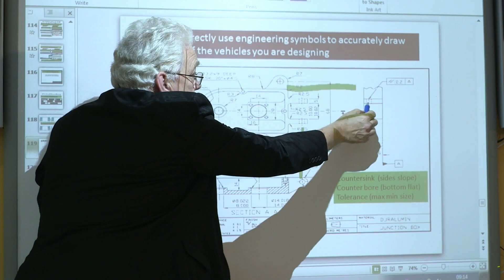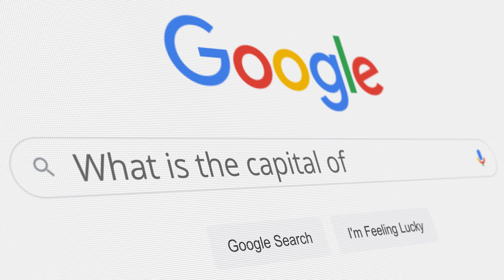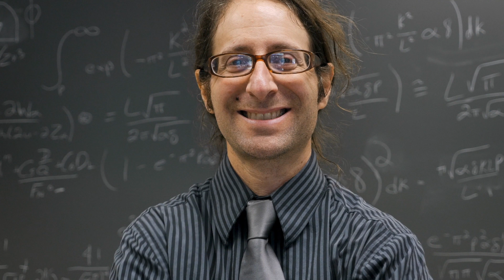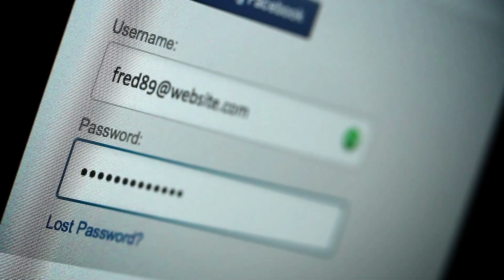BEWARE of Predatory Conferences!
PhD students, researchers, and university faculty can get conned by predatory conferences that lack reputation, charge a lot of registration fees, and are not respected in the research field. Tactics to spot predatory conferences are presented.